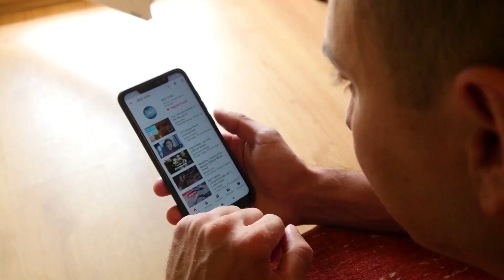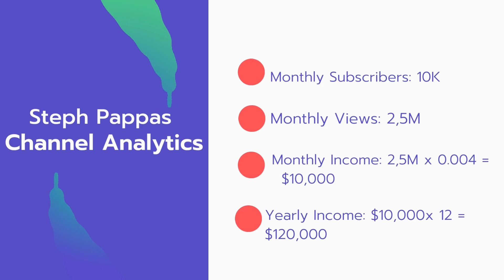How Much Does Steph Pappas Make on Youtube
In this video, I will show you the estimate of how much money Steph Pappas makes on YouTube.